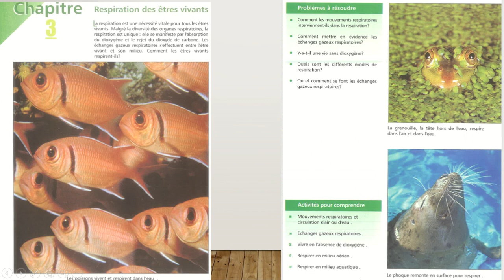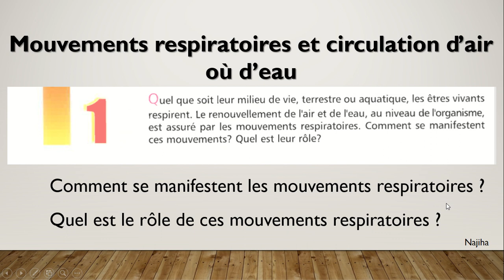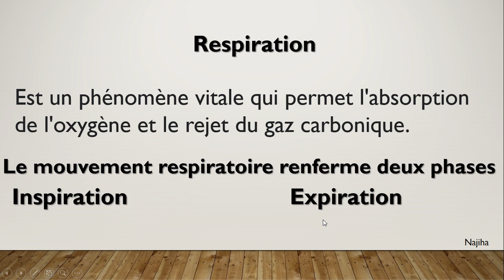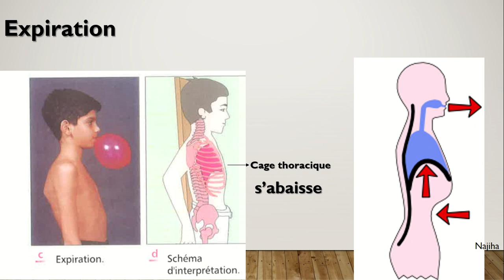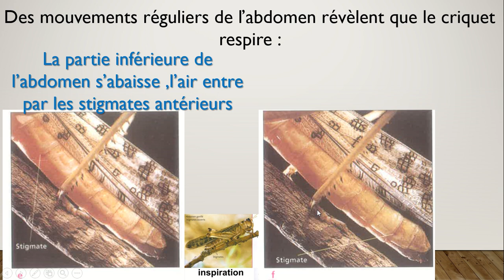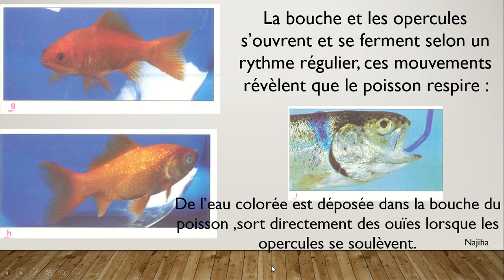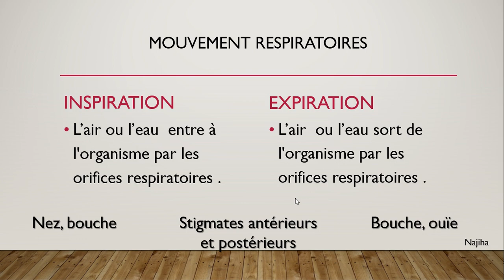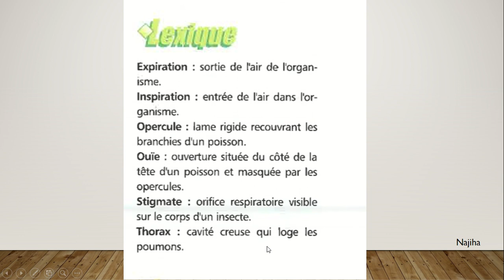EB7 Biologie La respiration des êtres vivants act1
Vidéo préparé par Najiha